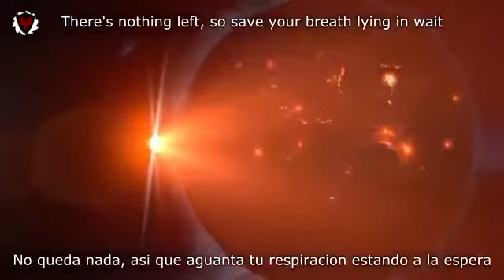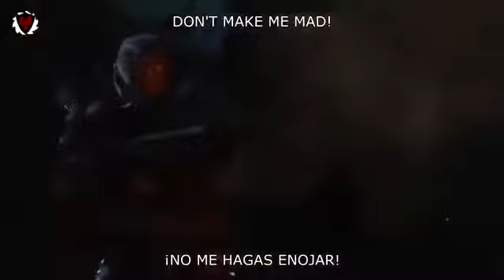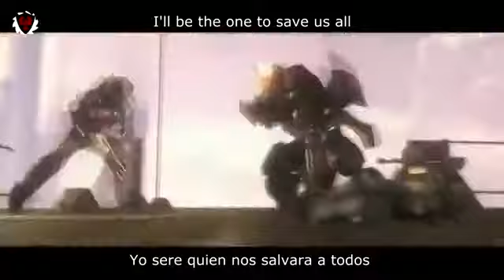Blow Me Away Breaking Benjamin Sub Esp Eng Halo Cinematic